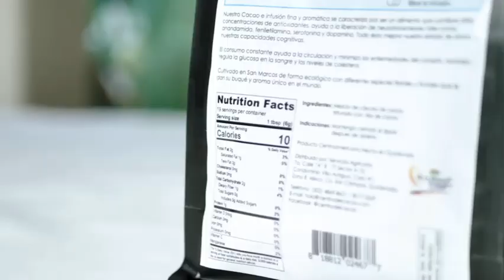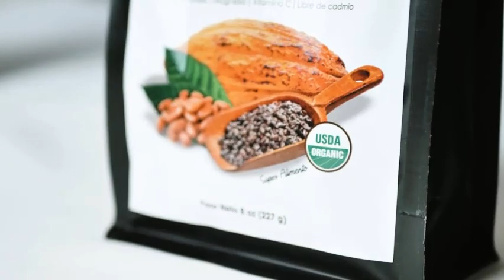La nueva generación de alimentos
Perfil general de nuestra empresa, sus actividades y el desarrollo de sus productos